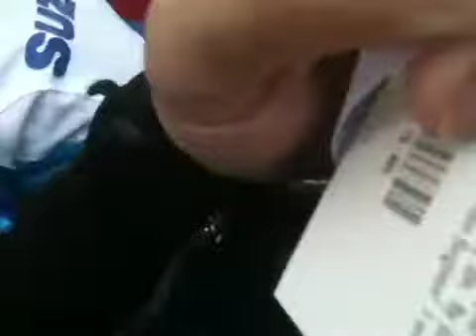Blessing of the Bikes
Annual motorcycle blessing